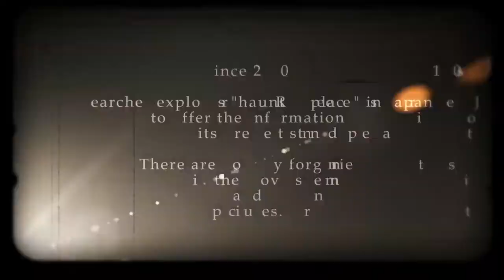閲覧注意 Ghost Research 2015 怨霊が潜む 達磨神社01編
心霊マニアの旅 Ghost Research 2015 達磨神社01
編
今回は達磨神社に行きました